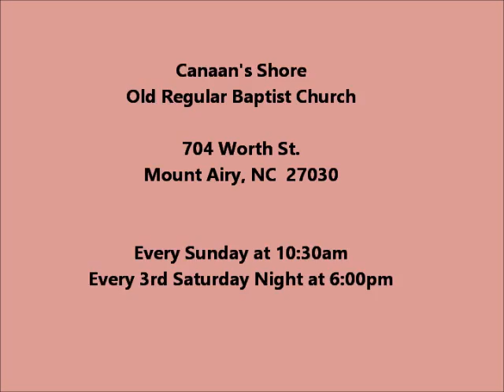Brandon Newsom - Preaching at Canaans's Shore 5-10-20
Brandon Newsom preaching at Canaan's Shore Old Regular Baptist Church in Mount Airy, NC on 5-10-20